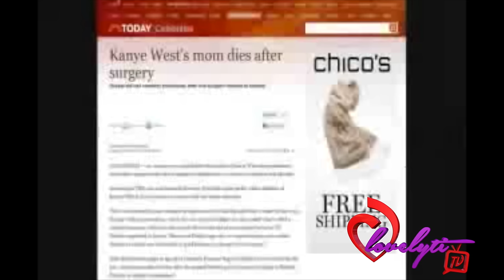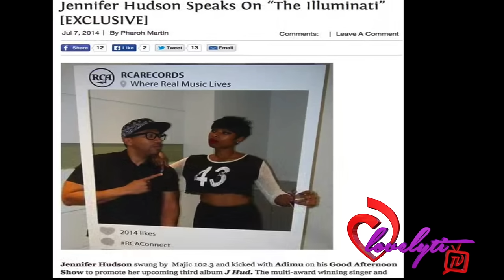Convicted kziller of Jennifer Hudson's Family William Balfour Does His First Interview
this is my opinion of the situation.